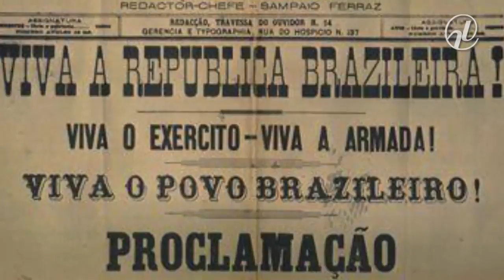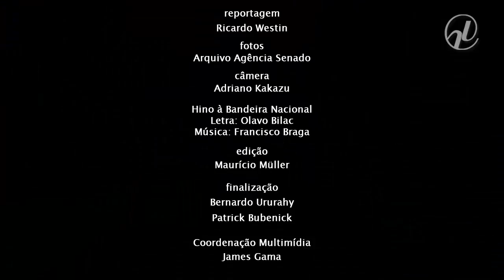Bandeira do Brasil é tema do “Arquivo S” do Jornal do Senado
Orgulho dos brasileiros, a bandeira nacional é o tema da sessão Arquivo S publicada no Jornal do Senado desta segunda-feira (3). O consultor legislativo Joanisval Gonçalves fala da origem e do significado de cada detalhe da bandeira do Brasil, cujo dia é comemorado em 19 de novembro. A reportagem é de Ricardo Westin.